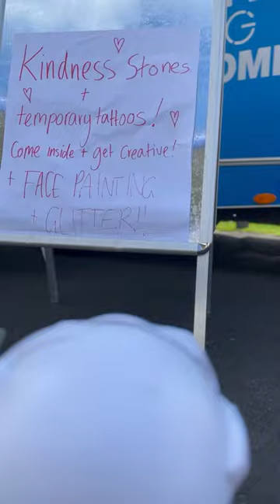Misty the Robot at Innovation Festival 23